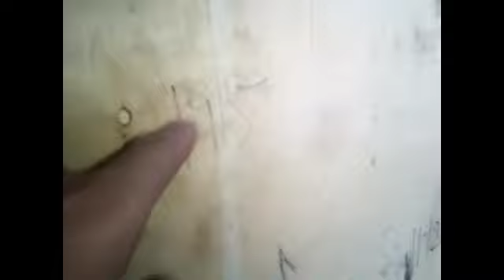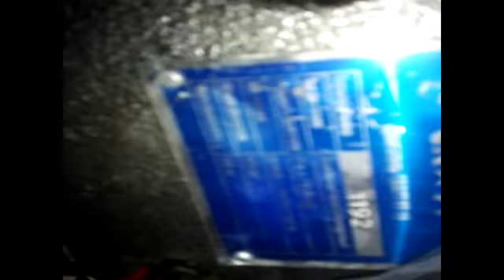Новый проект. Тяжёлый дизельный мотоблок Гарден Скаут GS 15 de.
Краткий обзор мотоблока. Впечатления.